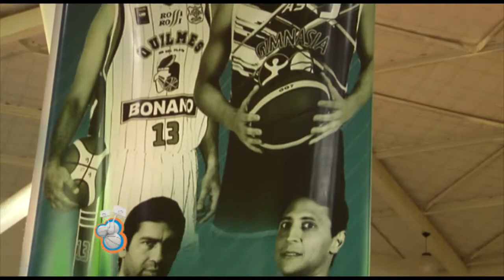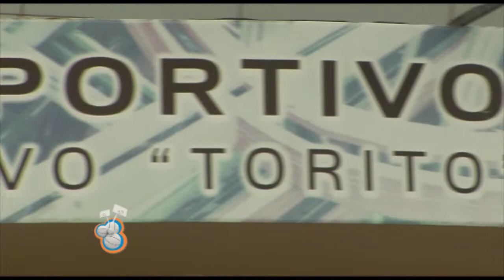Segunda jornada del Súper 8 2013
Regatas-Obras y Peñarol-Libertad animaron el cierre de la primera ronda de este certamen disputado en el Polideportivo Gustavo "Torito" Rodríguez. Además, de las notas post partidos, Santiago Ortega habló en exclusiva con Enrique Tolcachier, Maximiliano Bertolino y Andrés Pelussi sobre esta competencia.